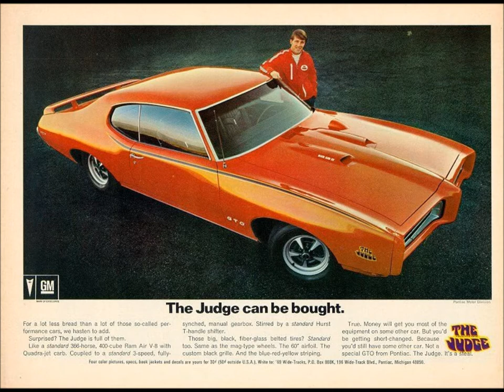Pontiac Love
Yet another video i made to keep the love of the Pontiac Motor Division alive. I hope you like it. Truly I put a lot of work into this and i hope you like them. Don't let my name fool you, I love Pontiac as much or more than the next. on any Pontiac related video you see be sure to use that PMD2014 to show your love for Pontiacs, thanks.